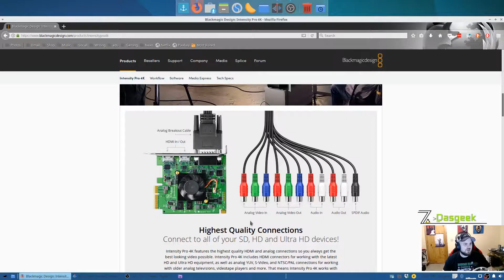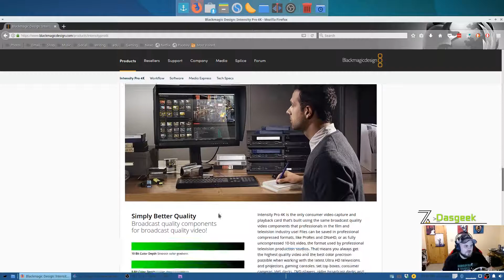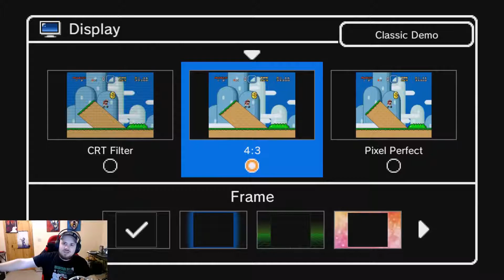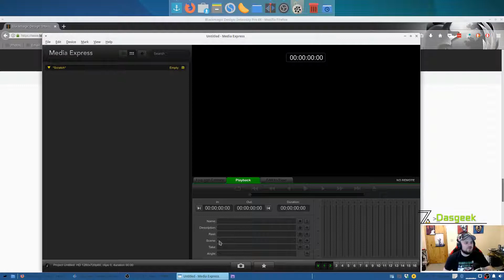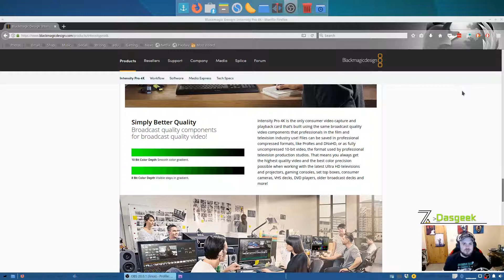BlackMagic Intensity Pro 4k - Masterful Linux Ultra HD Capture Card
In this video we take a look at the Blackmagic Intensity Pro 4k capture card. This card allows you to capture and playback SD, HD, and Ultra HD video. Perfect for streamers, content creators, studios, and console gamers. Built for Linux, Windows, or Mac OS.

This is a great alternative to Elgato capture devices which have no native Linux support and only capture 1080 in this price range.

    Capture & Playback in Ultra HD at 30 fps
    Capture 1080p at 60 fps
    4-Lane PCIe Card for 4, 8, 16 Lane Slots
    HDMI 1.4b Standard
    Ingest HDMI, YUV, S-Video, and NTSC/PAL
    Save Video Compressed or Uncompressed
    Capture Directly to Popular NLEs
    Output to High Resolution HDTVs
    Connect Cameras for Live Streaming
    Create 60 fps Gameplay Walk-Throughs
    8 channel sound recording

Install Instructions for Ubuntu:
- You will need libpng12-0
- add this to top line: deb xenial main
 - sudo apt-get install libpng12-0

Open SD Card files and install under DEB

- Desktop video
- Desktop video GUI
- Media Express